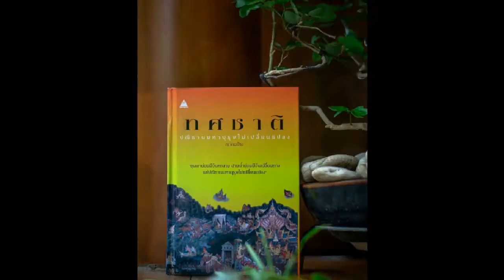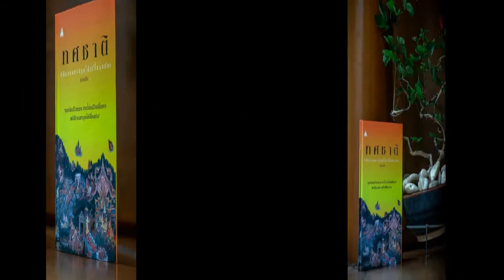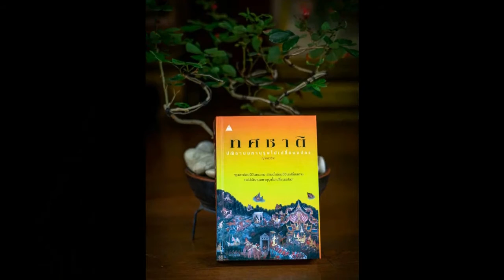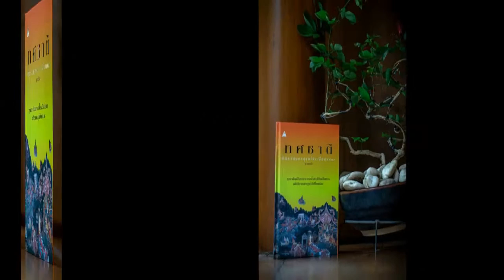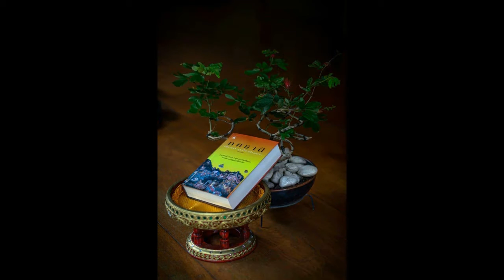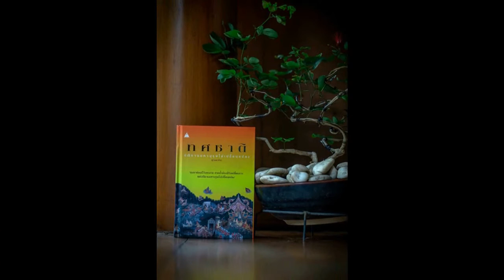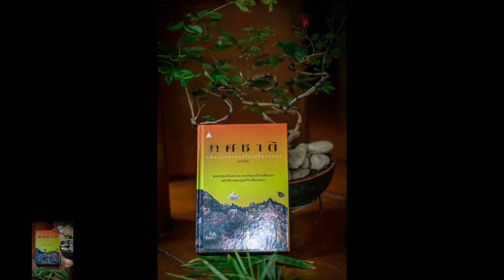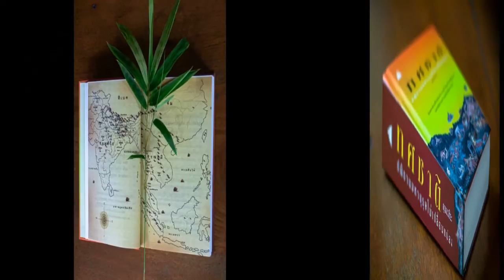ทศชาติ 046 มโหสถ มณีในสระน้ำ